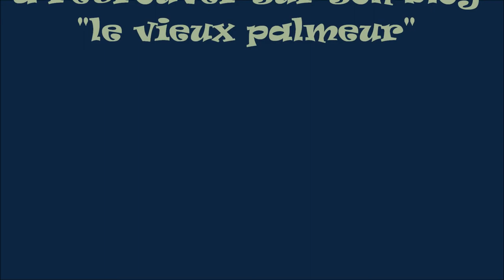Lazulli chez Paulette à Pagney-Derrière-Barine (54) le 18 avril 2014: "Déraille"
Extrait du concert donné par le groupe de rock progressif franais Lazuli au pub-rock "Chez Paulette"